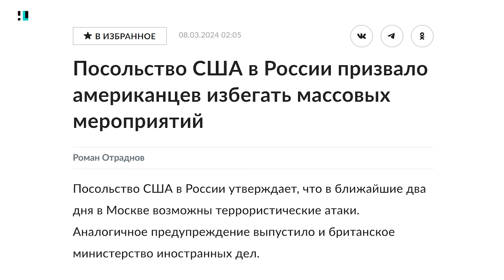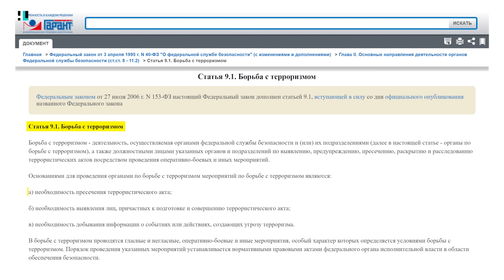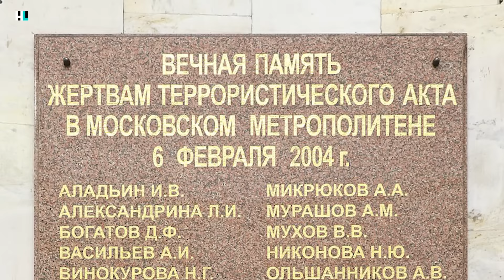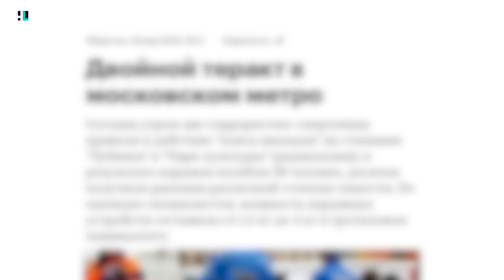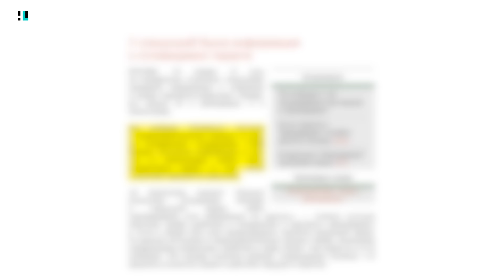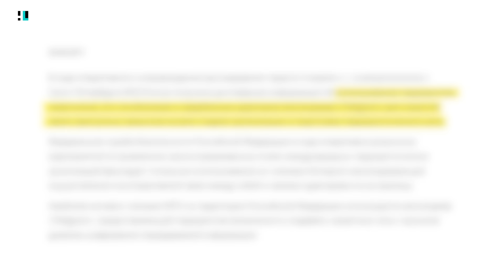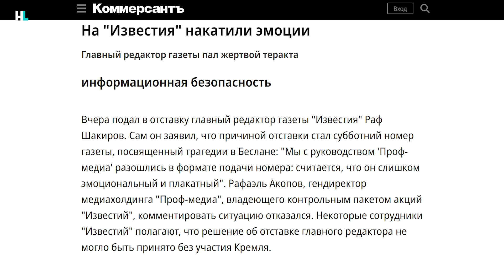Теракты при Путине. Крокус, Норд-Ост, Беслан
Вечером 22 марта в концертном зале «Крокус Сити Холла» был совершен теракт: несколько человек в камуфляже открыли стрельбу перед концертом группы «Пикник», а после подожгли здание. Погибли более 150 человек (их число продолжает расти), пострадали более 200. Источники западных изданий в американской разведке сообщают, что за терактом стоит «Исламское государство» и что США предупреждали Москву о подготовке ИГ теракта в России.

И этот, и все другие теракты, совершенные на территории страны, — это огромный провал российских спецслужб. Борьба с терроризмом — это прямая обязанность ФСБ, но ни за одним из терактов не последовала глобальная перестройка ведомства или наказание руководителей, виновных в халатности. Вместо этого ФСБ занимается тем, что преследует и убивает неугодных власти «экстремистов», а Владимир Путин традиционно использует трагедии, чтобы усилить масштабы репрессий и запретов.

🔻 Bitcoin
3QzYvaRFY6bakFBW4YBRrzmwzTnfZcaA6E
🔻 Ethereum
0x314aC71aEB2feC4D60Cc50Eb46e64980a27F2680 "
🔻 Monero
42e1hkdsTHUUWSM24jVgLTH4MDJPMbNS1XDt7rK36dTBSKweohz9FSWKAAoqHLN9nSVgocnSnkR2AaLMWtsrmAoQGPdWSE1
🔻 Zcash (Z-адрес)
zs1l8ztrqpk0qyn2hyte3x9m568taz64jyc90ppfskylqgawxw7r3gq453yn6hk9swq2l0dq9yal0a
🔻 USDT
0x9A4B20a7909Af03dd8B4f28A419840F9715E1F73